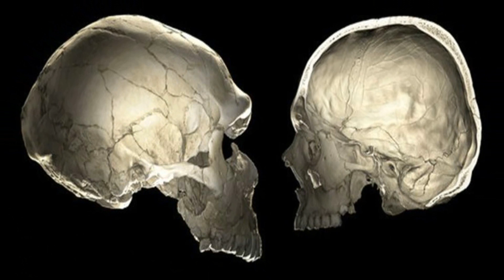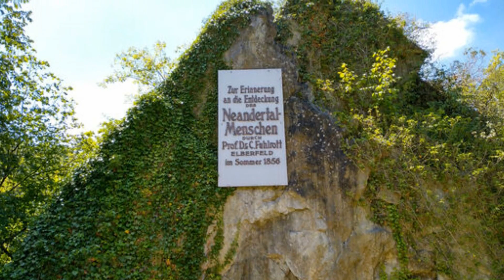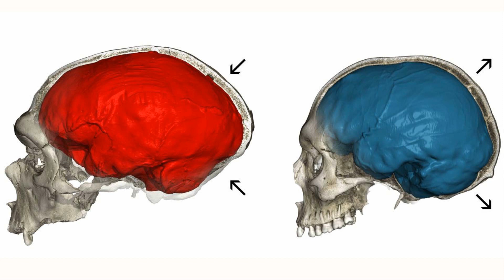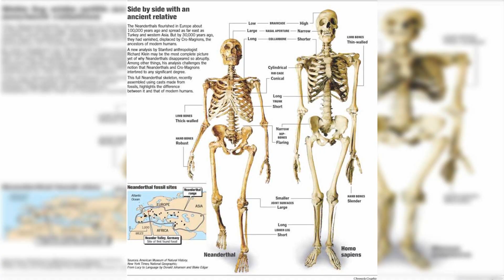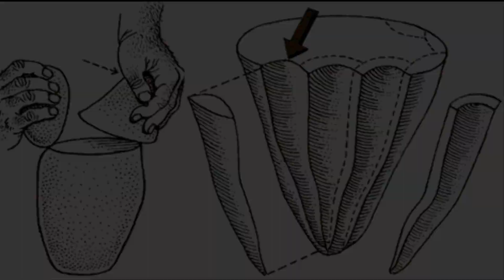Neanderthals | Explained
Most people perceive Neanderthals to be apelike. But let me assure you that that’s not true. The misconception of Neanderthals being stooped, brutish, hairy and dumb comes primarily from our preconceived notions that was developed many many years ago. As time went by and many other fossils were discovered, this long-held belief that Neanderthals are hunched-over brutes is proved wrong. Welcome to the channel guys and stay with us as we list some of the facts that tell us our closest relatives, the Neanderthals were not as dumb as we thought.
Before we begin let us start with a brief introduction. Neanderthals came into existence more than 300,000 years ago, until they became extinct with the advent of modern humans 28,000 years ago. The first human fossil assemblage described as Neanderthal was discovered in 1856 in the Feldhofer Cave of the Neander Valley, near Düsseldorf, Germany.